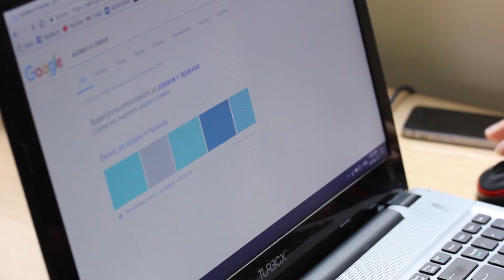WWII Plane Wreck @night with the OrcaTorch D620V canister dive light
Thanks to Nicholas, wonderful wreck diving trip with OrcaTorch D620V video dive light.